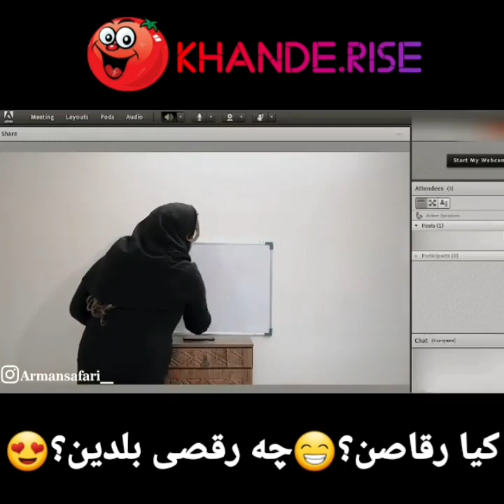کلاس رقص ناف!🤣😂😂😂😂😂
آموزش رقص با ناف